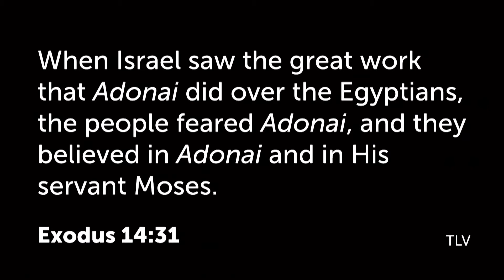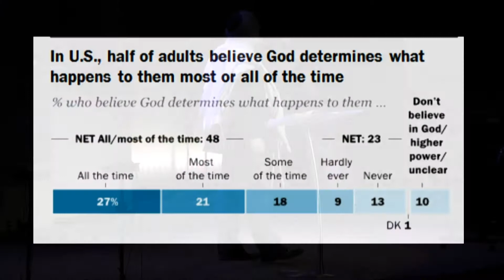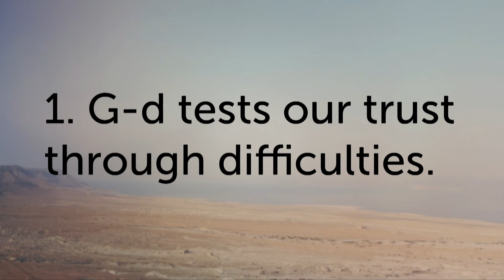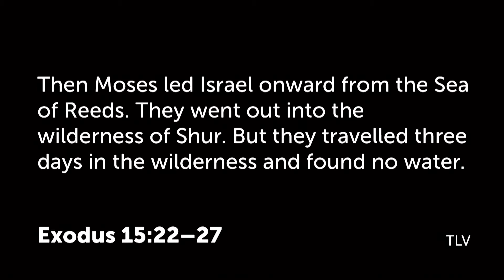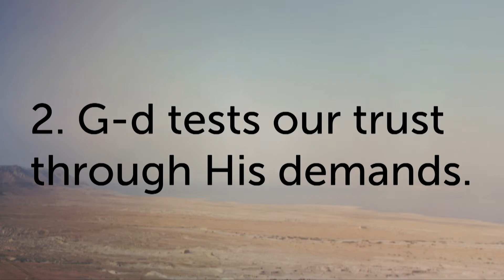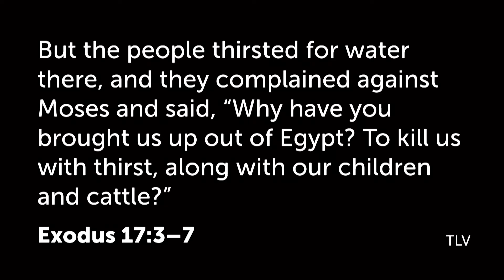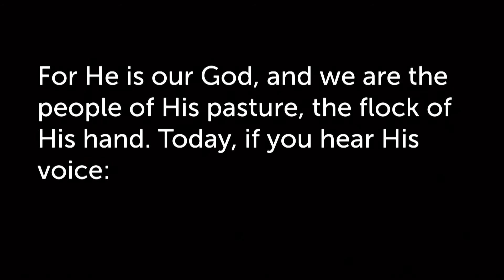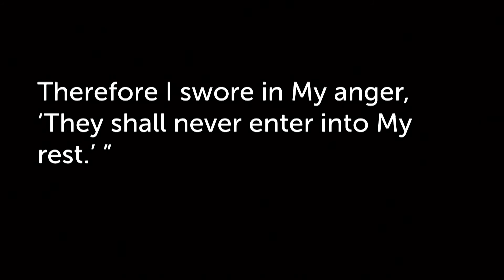The Trust Test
Rabbi Philip Lanning
Exodus 14:31; 15:22–27; 16:4; 17:3–7; Job 7:17–18; Psalm 95:6–11; James 1:2–4; 1 Peter 1:7

In our Torah portion this week, Adonai sends various tests to the children of Israel and they fail the tests horribly. We also encounter various tests in our walk with Adonai. James 1:2-4 tells us to consider it all joy when we encounter various trials, knowing the testing of our faith produces endurance.  In this message we discuss some of the ways that Adonai tests our faith and how we can keep from flunking the trust test.